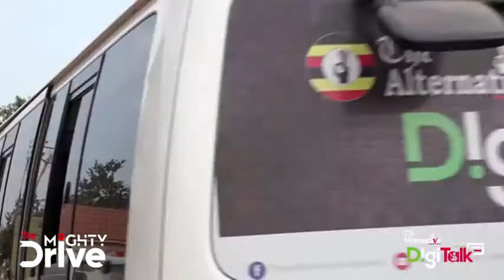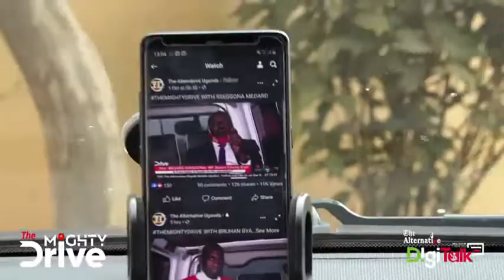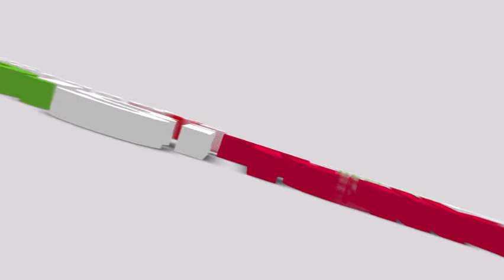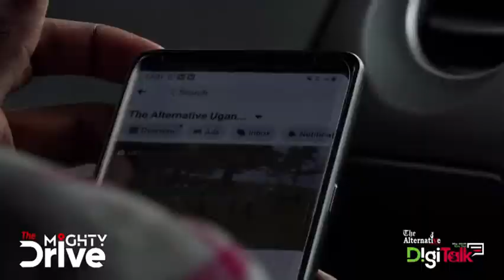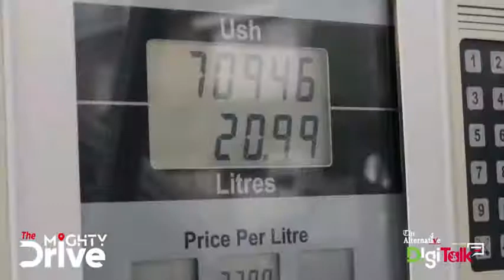THEMIGHTYDRIVE WITH THE HOSTS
Topic: LIFE STYLE AND SOCIAL ENVIRONMENT
Guest: Hosts
Host: MUKOSE ARNOLD ANTHONY AND FARIDA BIKOBERE
Date:  04 December 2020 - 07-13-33 AM